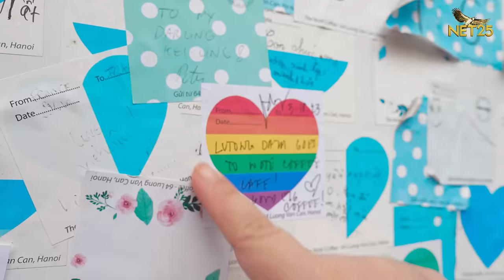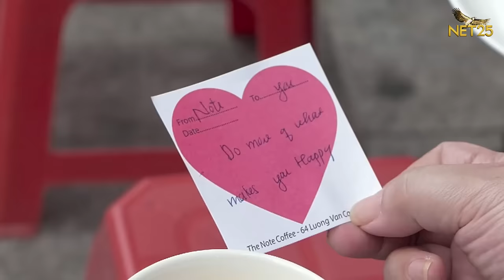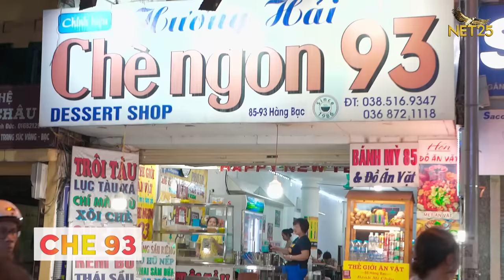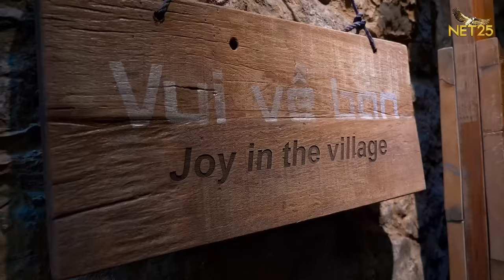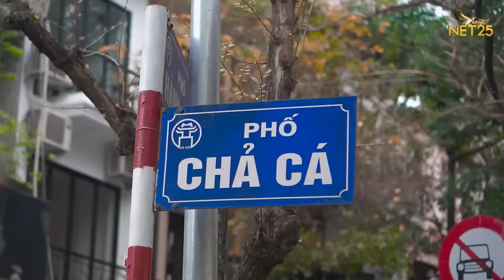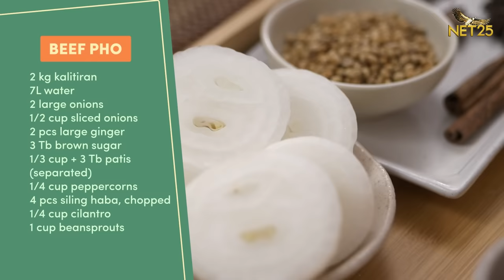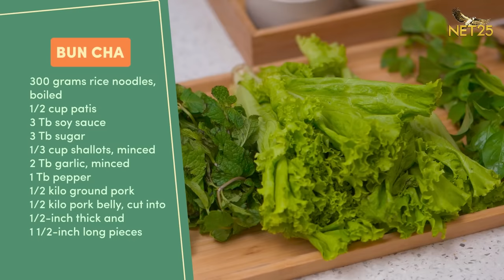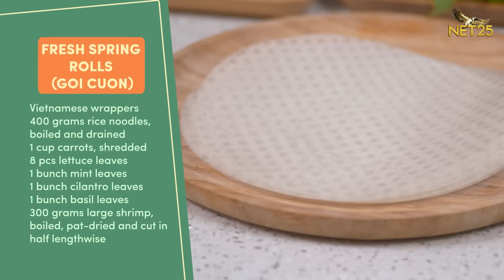🔴 Lutong Daza Episodes 36 - 40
Ang programang maaaliw kana, matututo ka pa sa pag luluto with the Cooking cousins na si Pat-P Daza at Sandy Daza

Timestamp:
0:00 - Episode 36
3:14 - Sushi Cups Recipes
13:52 - Sushi Bake Recipes
22:22 - Spam Sushi/Musubi Recipes
30:53 - Kimbap Recipes

47:48 - Episode 37 Goes to Hanoi (Part 1)
52:43 - Beef Rice Noodle Soup (Pho Bo)
53:41 - Chicken Rice Noodle Soup (Pho Ga)
54:19 - Vietnamese Sandwich (Banh Mi)
55:11 - Grilled Pork with Noodles (Bun Cha)
55:56 - Turmeric Fish (Cha Ca La Vong)
56:48 - Green Papaya Salad (Non Bo Kho)
1:24:10 - Vietnamese Rice Rolls (Banh Cuon)
1:26:44 - Dry Chicken Pho (Pho Ga Tron)
1:29:07 - Durian with Sticky Rice (Tau Hu Sau Rieng)
1:32:14 - Vietnamese Chicken Wings (Canh Ga Chien)

1:33:57 - Episode 38 Goes to Hanoi (Part 2)
1:34:31 - Vietnamese Baguette (Banh Mi)
1:43:57 - Fried Spring Rolls (Nem Ran)
1:51:10 -  Green Papaya Salad (Non Bo Kho)
2:01:33 - Mustard Greens and Taro Soup (Sup Khao Mon Cai Xanh)
2:02:34 - Northwest Fish Salad (Pa Coi Muong Tay)
2:04:01 - Dry-Fried Tai Bahn Day with Ant Eggs
2:05:14 - Buffalo Skin Salad (Lap)
2:06:23 - Sticky Rice Cooked in Bamboo with Truffle Sauce
2:08:06 - Grilled Buffalo Meat with Ma Khaen Berries
2:09:40 - Steamed Garden Veggies
2:09:43 - Five Colored Sticky Rice
2:13:35 - Turmeric Fish (Cha Ca La Vong)

2:18:58 - Episode 39
2:22:23 - Vietnamese Fried Spring Rolls Recipes
2:22:43 - Dipping Sauce Recipes
2:32:40 - Beef Pho Recipes
2:43:29 - Banh Mi Recipes
2:50:13 - Bun Cha Recipes

3:08:18 - Episode 40
3:14:38 - Fresh Spring Rolls Recipes
3:14:54 - Sauce Recipes
3:21:05 - Vietnamese Chicken Salad Recipes
3:21:22 - Salad Dressing Recipes
3:29:13 - Papaya Salad Recipes
3:29:29 - Salad Dressing Recipes
3:37:45 - Cha Ca La Vong Recipes